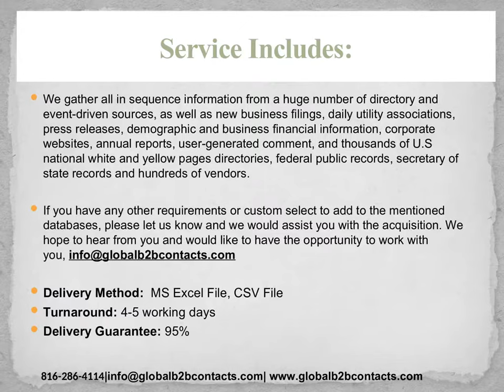New Zealand Crops Email List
You can target any business industry and we can build a list which includes key decision makers and marketing heads perfectly matching to your targeted industry which can create a steady inflow of prospects to your business.